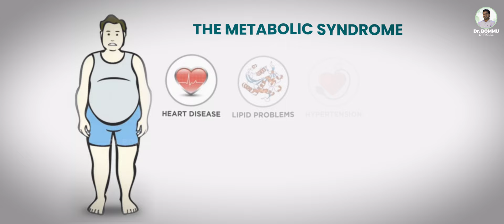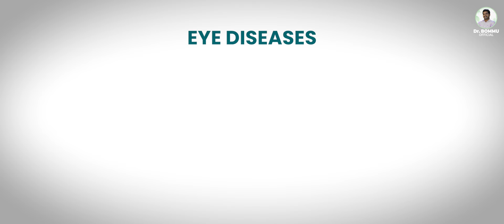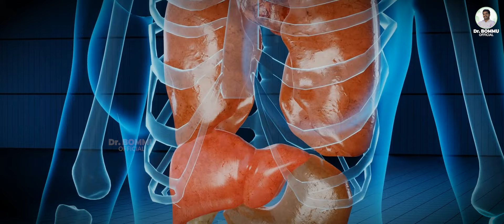Amazing Health Benefits of Drinking Water from CLAY, BRASS and COPPER Vessels | Sri. Bommu Official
Drinking water from a Copper Vessel or a Brass Vessel or a Clay Vessel has several Health Benefits. Look them up in this video. Our goal is to make good health a priority, promote well-being and make this world a healthier place to live in.

Amazing Health Benefits of Drinking Water from CLAY, BRASS and COPPER Vessels | Sri. Bommu Official / Benefits of Drinking Water in Copper Vessel / Benefits of Drinking Water from Earthen Pot / Benefits of Drinking water in Brass Vessel

00:00 Introduction
00:28 Health Benefits of Drinking Water from a Clay Pot
01:36 Benefits of Drinking Water from Brass Vessel
02:22 Amazing Benefits of Drinking Water from Copper Vessel

In this video, we'll explore the fascinating world of traditional drinkware and discover the surprising health benefits they offer! Ever wondered if your water bottle choice actually matters? We'll dive into the science behind:

Copper Water Bottle Benefits: Unleash the power of Ayurveda with copper vessel water! Discover how copper can aid digestion, fight bacteria, and even boost your metabolism.
Clay Pot Water Benefits: Experience the natural cooling properties of clay pots and explore how they can improve hydration and balance your body's pH.
We'll also touch upon the potential advantages of using:

Brass Vessels for enhanced wound healing and immune system support.
Benefits of Drinking Water from a Copper Vessel: Learn how copper water can improve your overall health and well-being.
So ditch the plastic and embrace a healthier way to hydrate! This video will equip you with all the knowledge you need to choose the perfect vessel for your daily dose of H2O.

Join us as we explore the world of copper vessel water, clay pot water, and the traditional wisdom of Ayurveda!